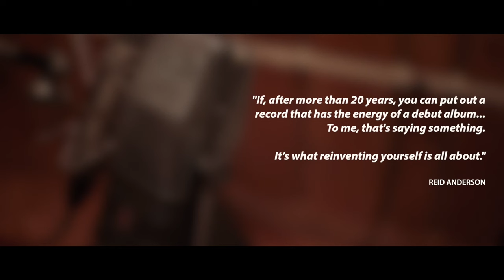The Bad Plus 'Motivations II' - Official Trailer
'Motivations II' is the first single from the new album from The Bad Plus with Reid Anderson, Dave King, Ben Monder and Chris Speed.